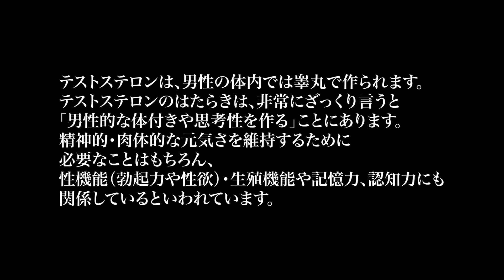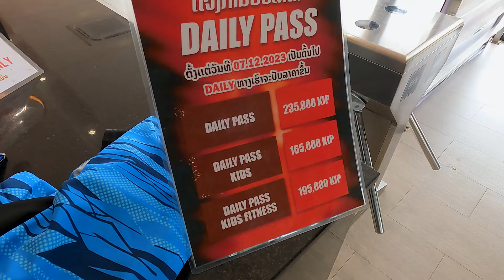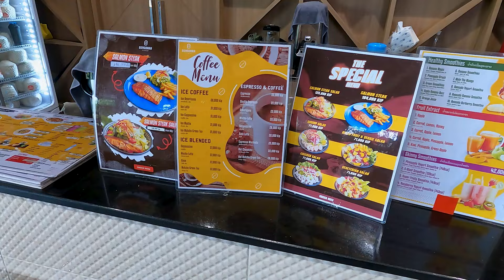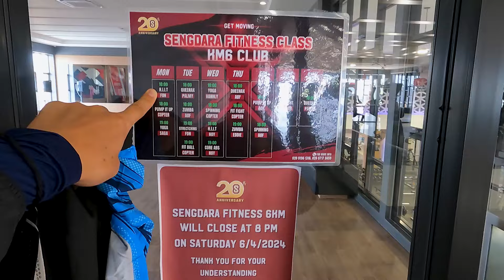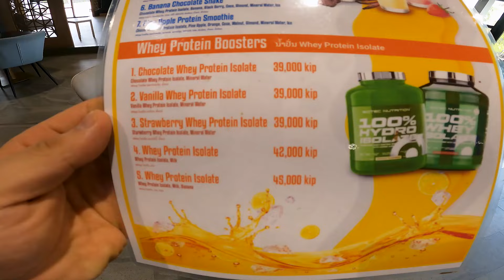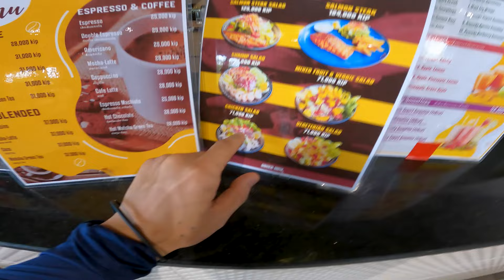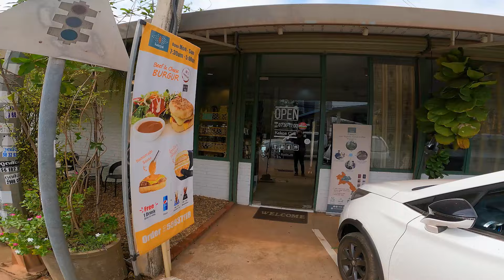ラオスの高級ジムが楽しすぎた！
■在宅副業オンラインスクール